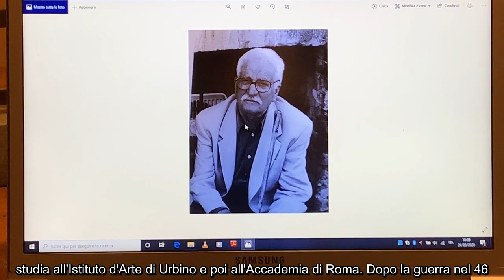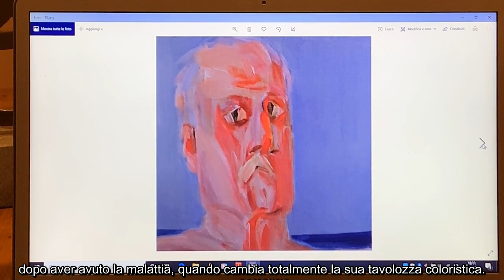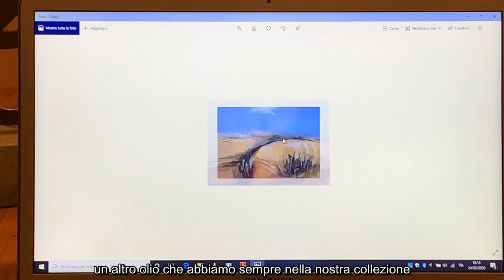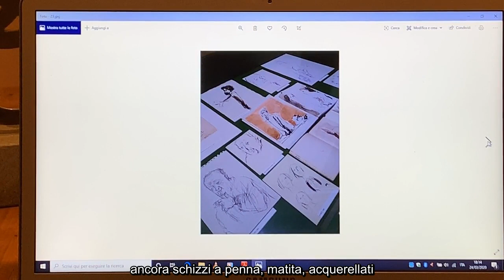3 - Ex Chiesa del SS. Crocifisso: oggi Sala Arnoldo Ciarrocchi